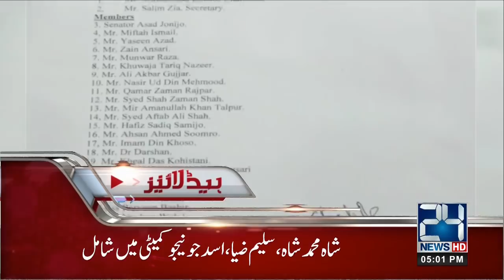News Headlines | 5:00 PM | 9 Sep 2018 | 24 News HD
24 News HD is one of the leading news channels of Pakistan bringing you the latest current affairs from Pakistan and around the world.